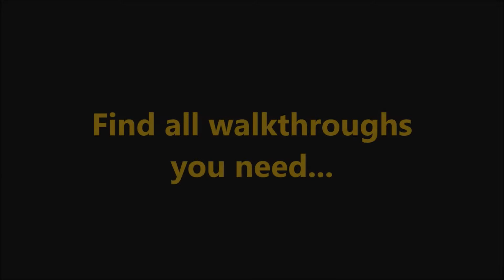Fables of the Kingdom IV CE Level 6.10